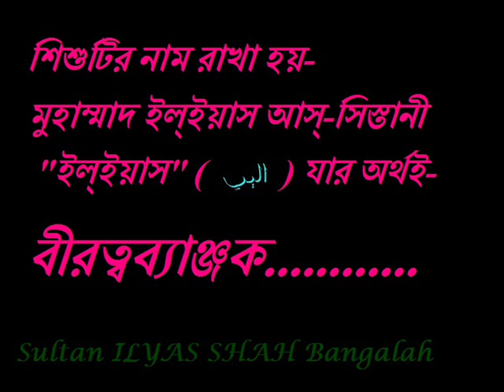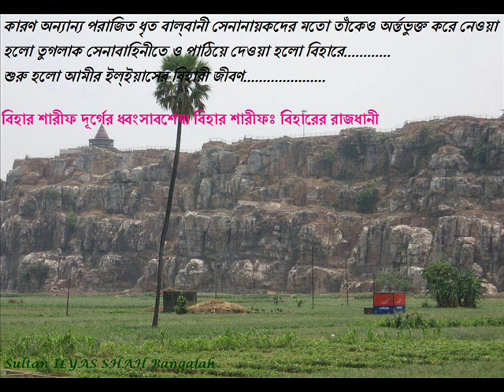Sultan Ilyas Shah 1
Serial Video of Sultan ILYAS SHAH Bangalah. It's an An-Nur presentation.